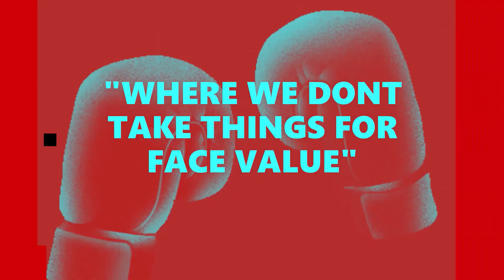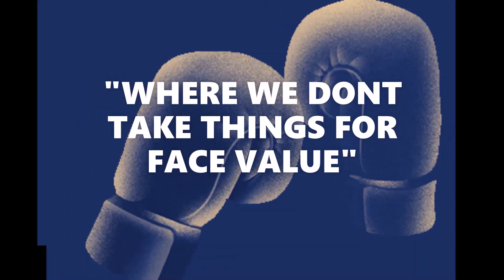JOSE "EL RAYO" VALENZUELA FAILS [ADVERSITY UNIVERSITY] BLAME BENAVIDEZ SENIOR!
Rayo enrolls in "Adversity University" and fails thanks to his coach. Edwin De Los Santos steals the show!

Why do I blame Jose Benavidez Sr?
- All of his fighters are offensively gifted
-All of his fighters have question marks Defensively
-David Benavidez hasn't fought the talent level to expose himself yet
-Jose Benavidez just loss and couldn't make adjustments have the reach and height advantage over Danny Garcia
-Senior's talk doesn't match the products he put out